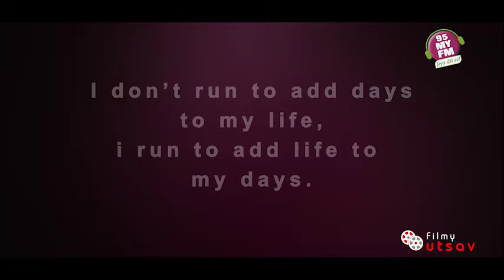My FM RJ Shraddha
promoting CNS Solapur Half Marathon 2020
In her own Style ...